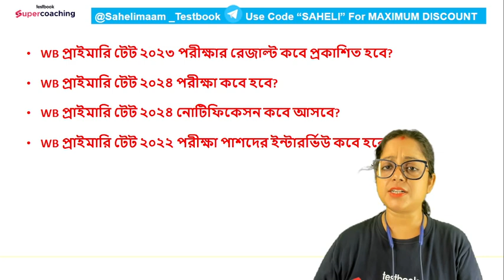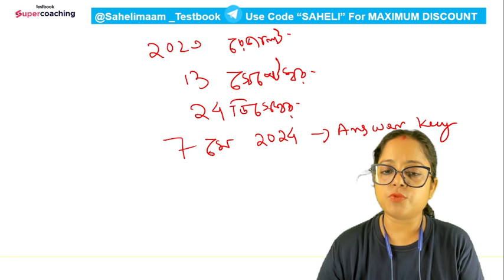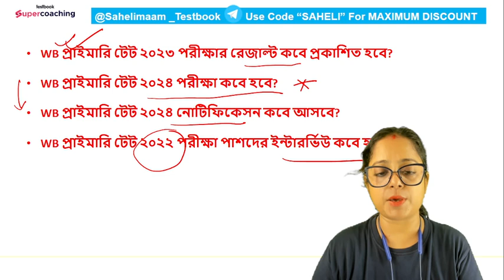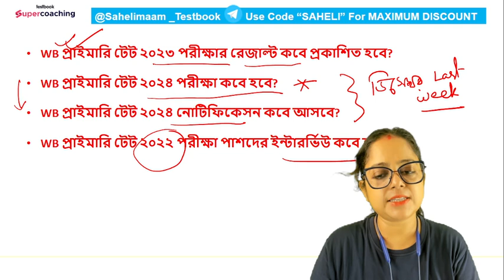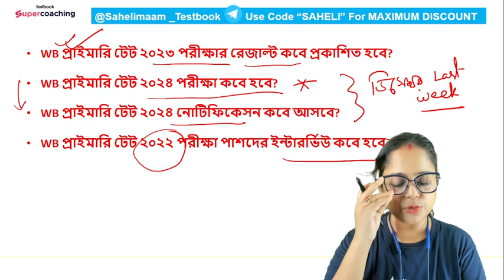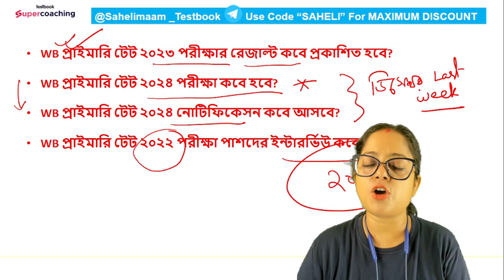West Bengal Primary TET 2024 | WB Primary TET Notification Date? | Primary TETNews | Saheli Ma'am